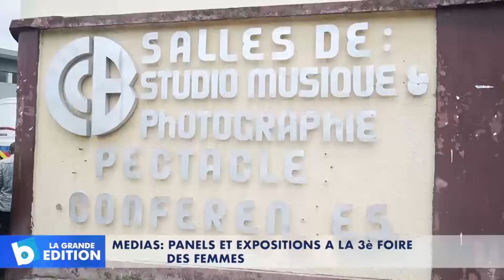Médias: Panels et expositions à la 3è foire des femmes